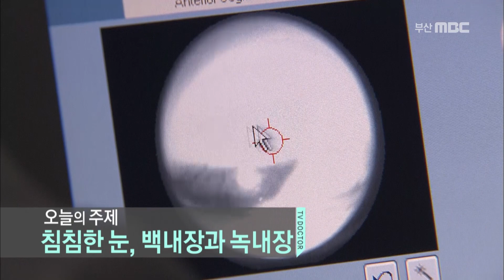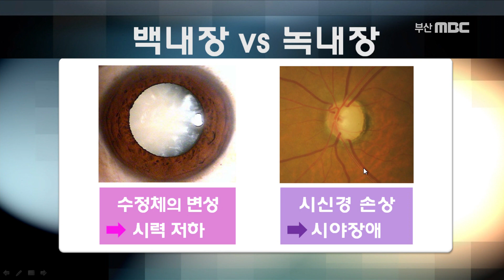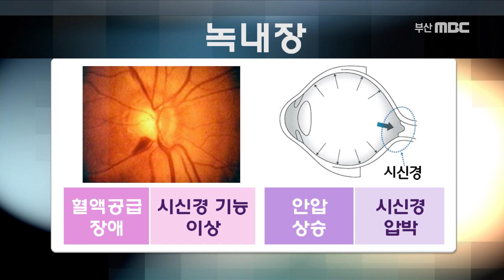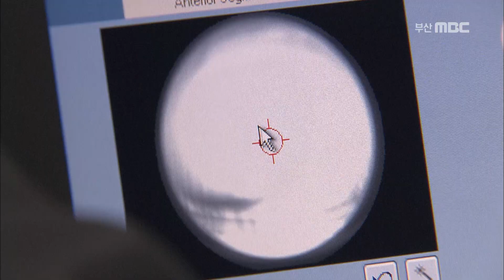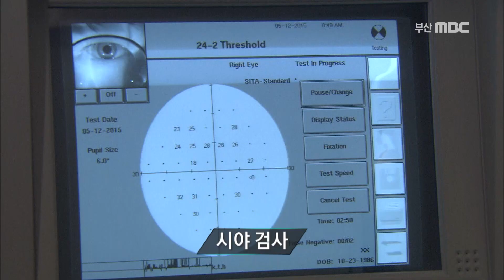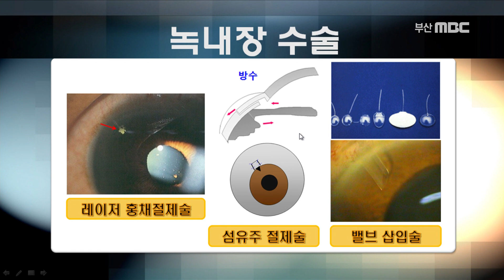대표적인 노인성 안질환으로 알려진 백내장,녹내장. 젊은층 환자도 늘어남/신체중 가장 예민한 눈, 침침하고 눈부심이심하고 시야가좁아지면?/TV닥터인사이드 부산MBC 150517 방송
우리 신체 중 가장 예민한 눈.
하지만 어느날부턴가 눈이 침침해 졌다면?
눈부심이 심하거나, 시야가 좁아졌다면
백내장과 녹내장을 의심해 보아야 합니다.
백내장과 녹내장은 대표적인 노인성 안질환으로 알려져 있지만,
최근 젊은 층 환자도 늘고 있습니다.
백내장과 녹내장은 초기에는 뚜렷한 증상이 없어
치료시기를 놓치고 방치할 경우 실명으로 이어질 수 있어 주의가 필요합니다.
눈건강을 위협하는 백내장과 녹내장에 대해 자세히 알아봅니다.

안과 전문의
김정림 교수

프로그램 : TV닥터인사이드